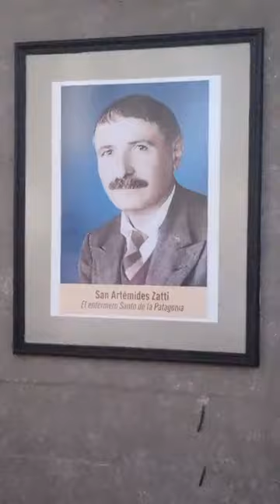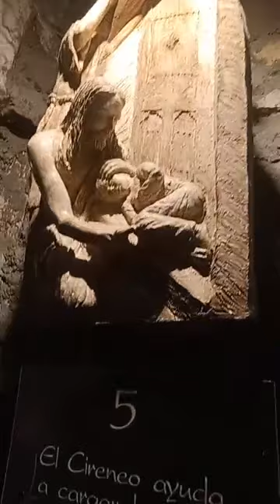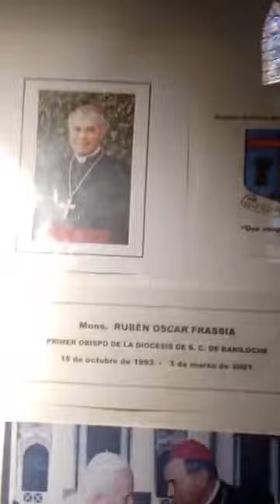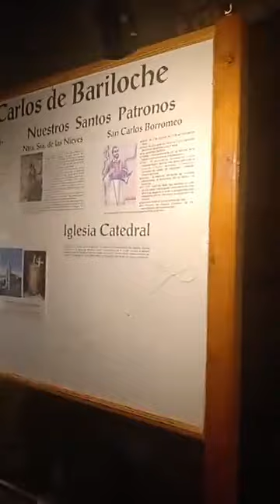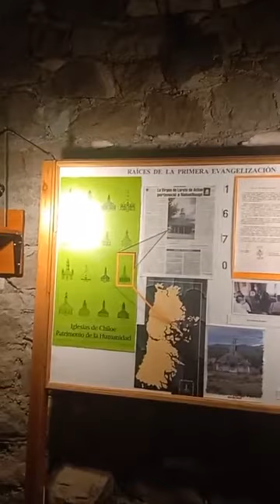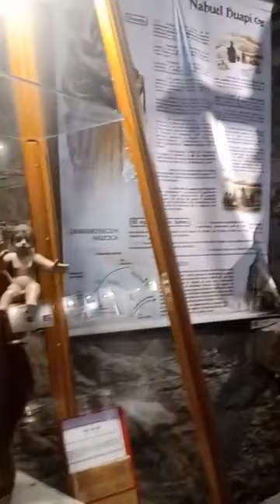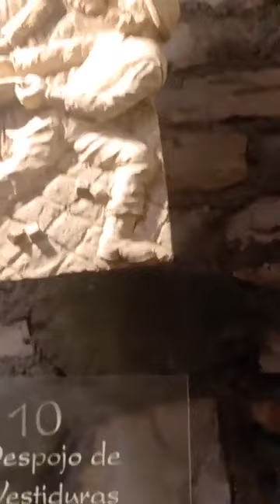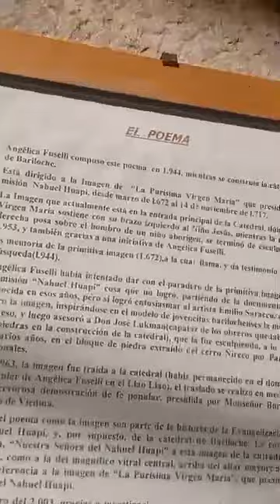visita guiada por la catedral NOCHE DE LOS MUSEOS EN BARILOCHE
DURANTE LA NOCHE DE LOS MUSEOS 2022 ESTE 4 DE NOVIEMBRE RECORRIMOS CON GUIA LA CATEDRAL DE SAN CARLOS DE BARILOCHE ESTILO GOTICO MEDIEVAL CONSTRUIDA ENTRE 1942/1947